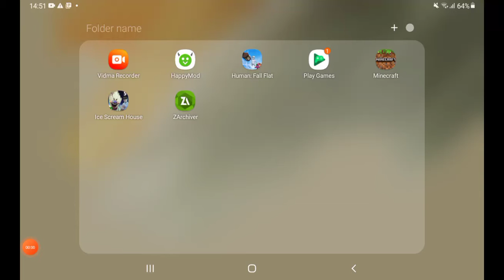ice cream 6 playing